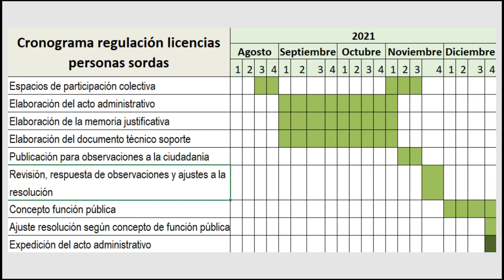Día Internacional de los Derechos de las Personas con Discapacidad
En el  Día Internacional de los Derechos de las Personas con Discapacidad le preguntamos al Ministerio de Transporte y a la Agencia Nacional de Seguridad Vial:
¿Que ha pasado con la Licencia de Conducción para las Personas Sordas?
¿Por qué no se ha cumplido con el cronograma propuesto? ¿Cuando van a cumplir con los compromiso adquiridos el 26 de marzo?
La comunidad sorda de Colombia está cansada y quiere respuestas.
Colombia Incluyente, con acciones reales  ¡LICENCIA DE CONDUCCIÓN YA!

Ministerio de Transporte Colombia
Agencia Nacional de Seguridad Vial
Consejería para la Participación de las Personas con Discapacidad
Superintendencia de Transporte